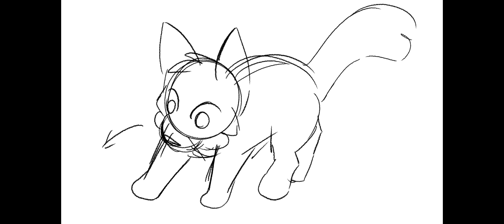The Year of the Cat Part 35 (Warriors x Fandom MAP) !!BOB'S BURGERS AS WARRIORS!!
The Belcher family has to be one of the most realistic sitcom families out there, I live for it, so I joined this map to turn them into murder cats
s